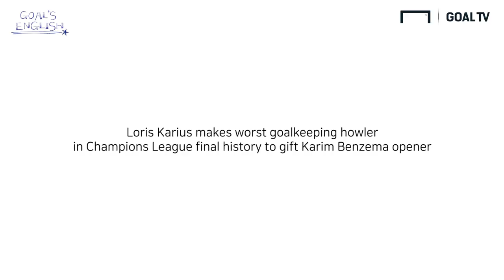챔스 결승, 골키퍼 카리우스의 어이없는 실수를 어떻게 표현할까?? [Goal's English]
챔피언스리그 결승전, 골키퍼 카리우스의 실수.
그 상황을 영어로 어떻게 표현할까요??
아이비리그 출신 류쌤이 여러분께 알려드립니다^^
오늘도 축구 영어 표현 ~! 함께 배우시죠~~